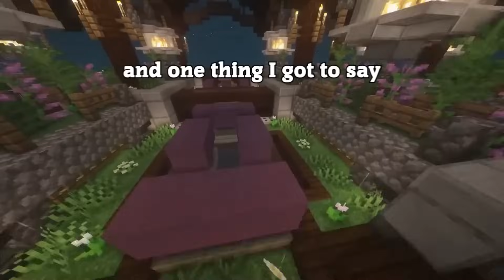My CRUSH Saw Me BRICKED (FULL STORYTIME)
My CRUSH Saw It AT SCHOOL! (FULL STORYTIME)
Girl Saw Me Bricked

DISCORD JOIN!